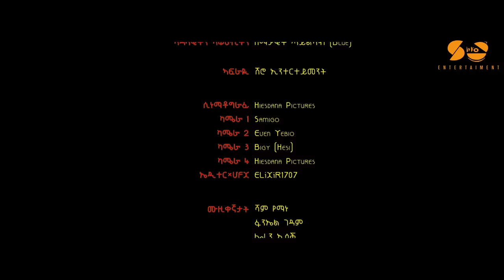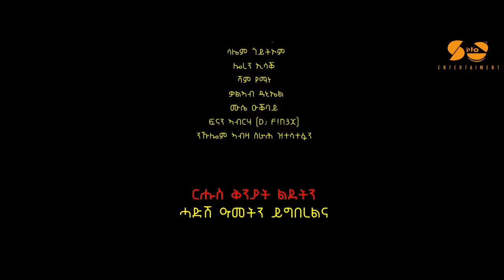New Eritrean music 2023 - Akrem jemal - መዓረየ - Dawit shilan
New Eritrean music | akrem jemal / dawit teklesenbet (shilan)